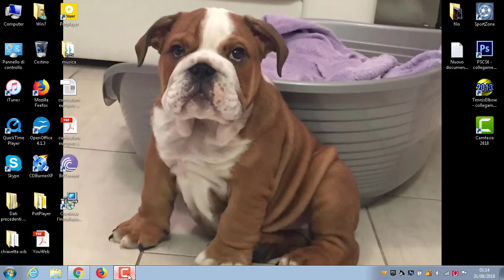Del Potro Verdasco Us open 2018 highlights (TE)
Highlights Juan martin del potro vs Fernando verdasco us open 2018
Tennis elbow patch atp world tour